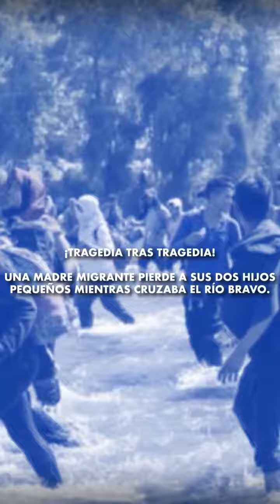menores fueron arrastrados por la corriente del rio!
💔 La angustia de una familia colombiana por el destino de sus hijos en el Río Bravo.

Los menores fueron arrastrados por la corriente del río, mientras que su madre logró ser rescatada y trasladada a un albergue en Nueva York.

¡Comenta, comenta y danos tu poderoso like!

Contáctanos a través de nuestro correo o bien por WhatsApp,
compártenos tus videos: